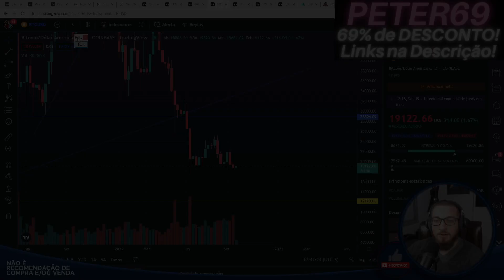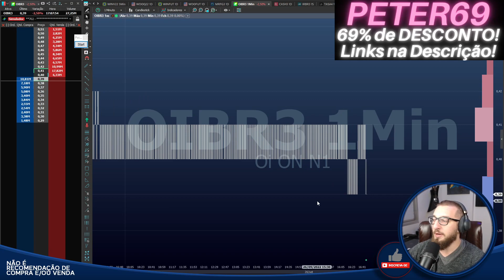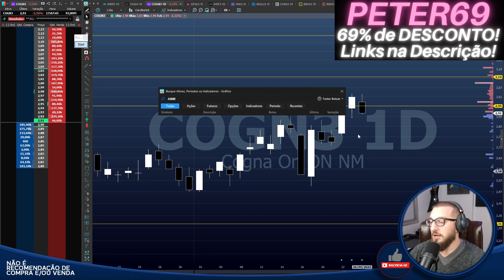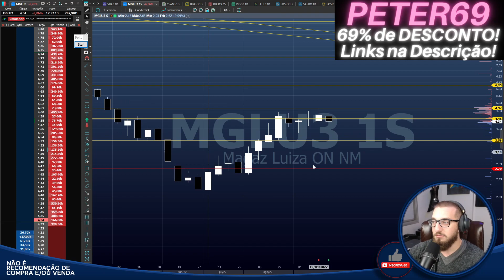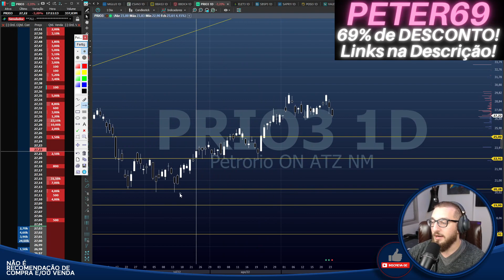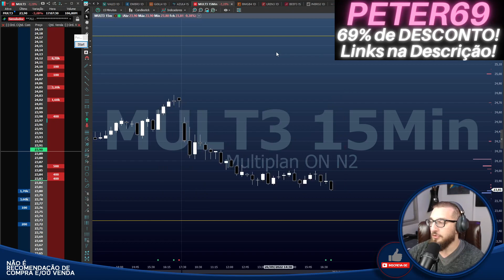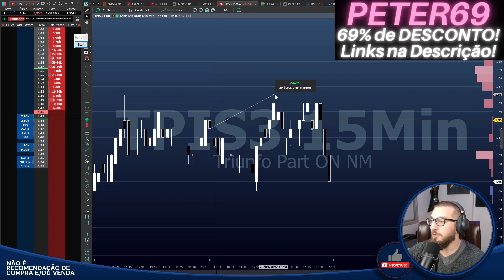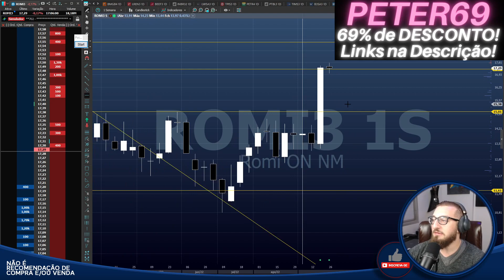🔴#422 Fechamento Diário - DESPENCOU - Analisando as mais queridas do Mercado Financeiro!